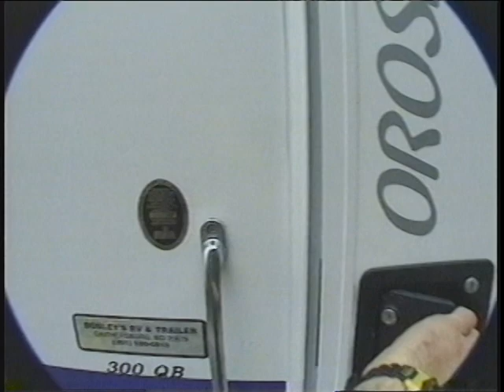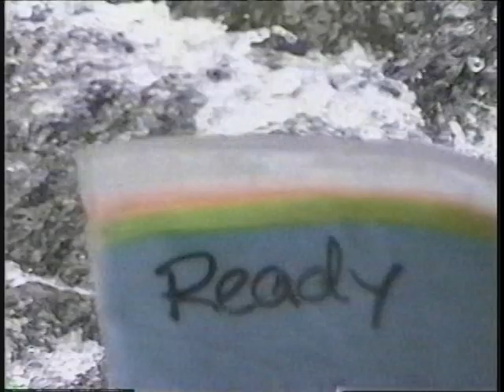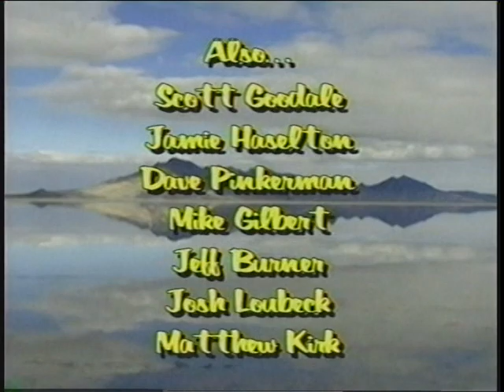Dashboard Burrito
A favorite video from yesteryear.